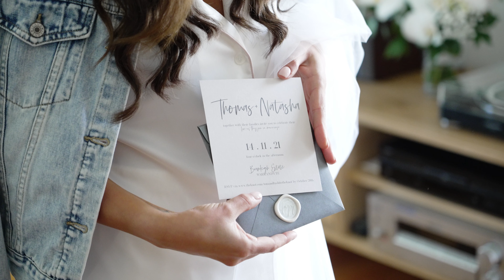Natasha & Thomas' Highlight Film Bramleigh Warrandyte